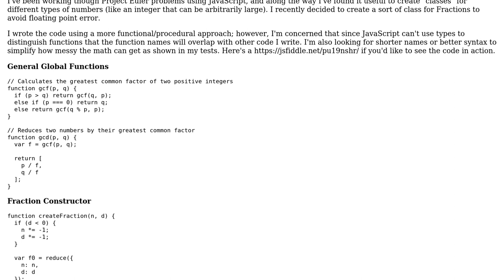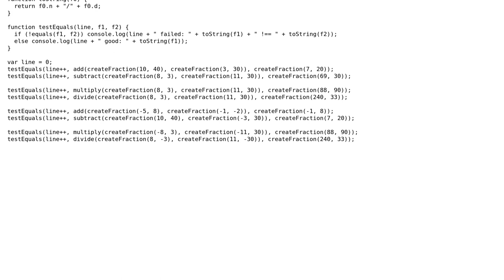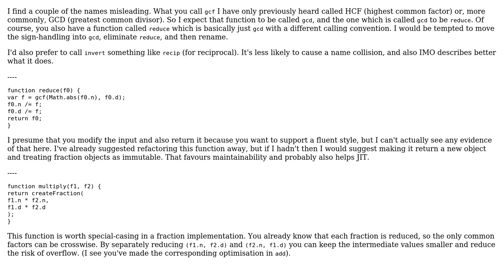Code Review: A utility class for fractions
With thanks & praise to God, and with thanks to the many people who have made this project possible! | Content (except music & images) licensed under CC BY-SA | Music | Images & others | With thanks to user Peter Taylor user Joshua Dawson and the Stack Exchange Network Trademarks are property of their respective owners. You are responsible for your own actions.